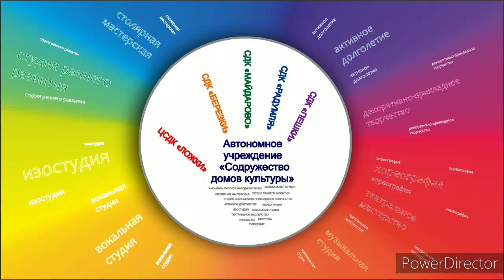17.06.2020 Мастер-класс по декоративно-прикладному творчеству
Мастер-класс по декоративно-прикладному творчеству "Рыбка в технике оригами".
Сегодня мы сделаем простую в изготовлении рыбку в технике оригами.
Материалы: цветная бумага, ножницы, фломастер.